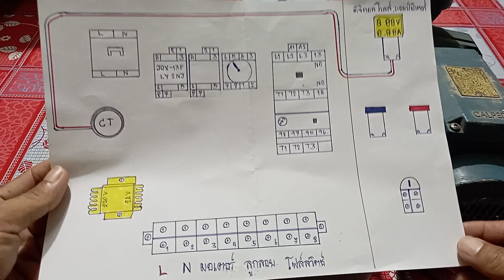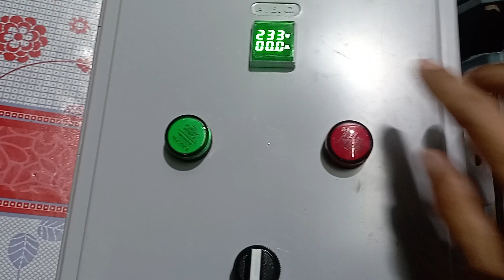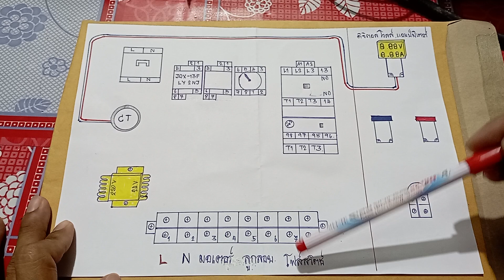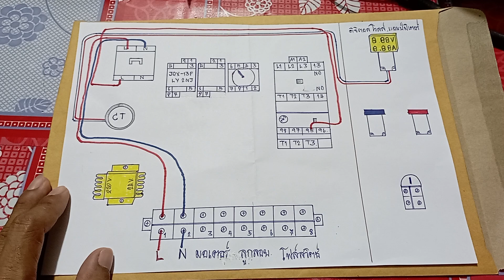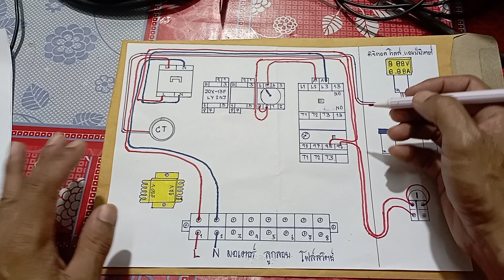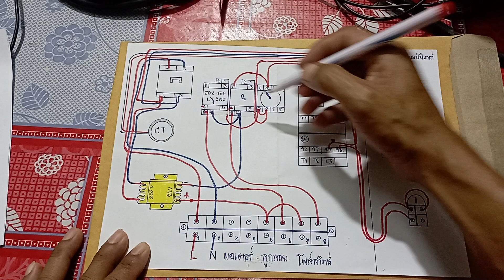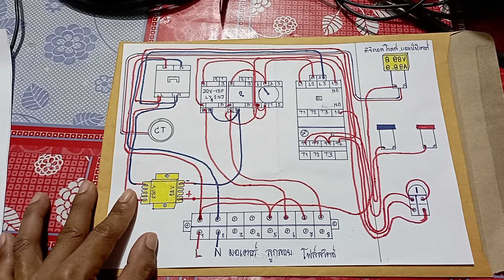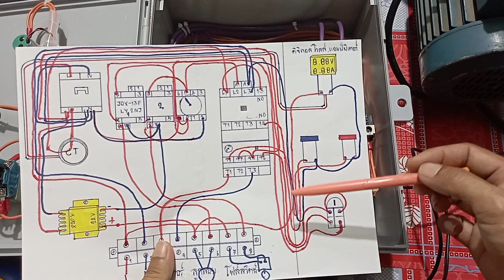วงจรการต่อ โฟล์สวิตช์ ควบคุมมอเตอร์ 1เฟส kpcp diy